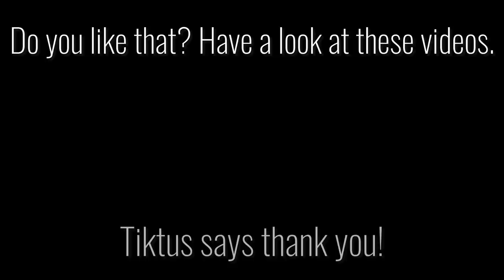COLLISION - Acrylic pour painting - Fluid Art with Coffee Filter Funnel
The Collision - Today I'm going to show you how to use a coffee filter funnel and just two acrylic paints to paint a liquid piece of art. You shouldn't miss that!

You can see from the result why I called the picture title "Collision". I am very fascinated by the painting technique and the result here has a lot of potential for great pictures.

I mixed the acrylic colors with my standard recipe, but with a little less water, so that there is a slightly thicker color consistency.

The colors do not run out of the coffee filter so quickly.

You can find my color recipe and what kind of material I use in this step-by-step video

Have fun with the Pouring Art video, if it helped you, then I'm happy with a thumbs up or a nice comment.

Creative greetings
Tiktus